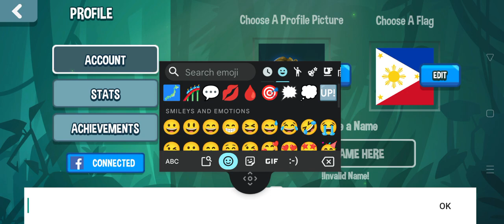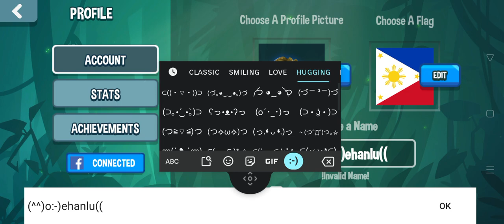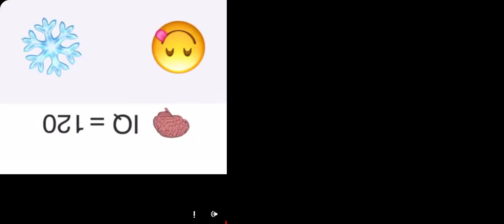snake io 45